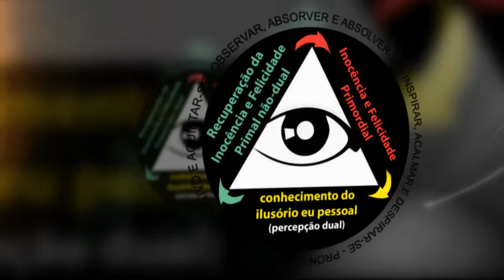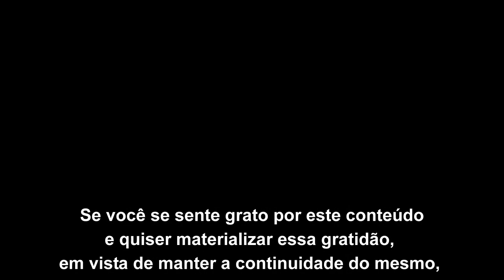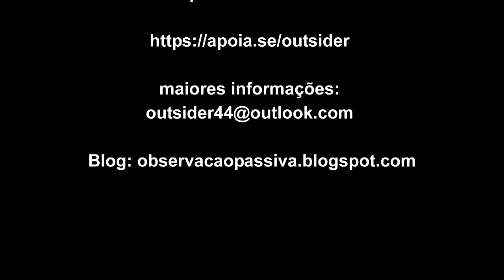O imaginal é um fluxo de imagens reacionárias separatistas